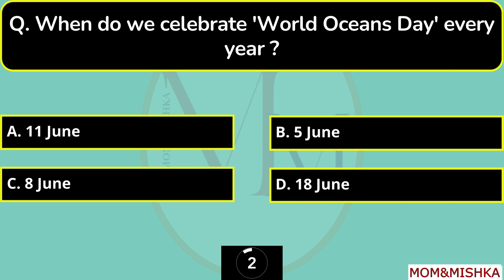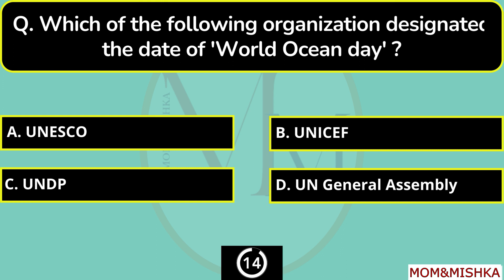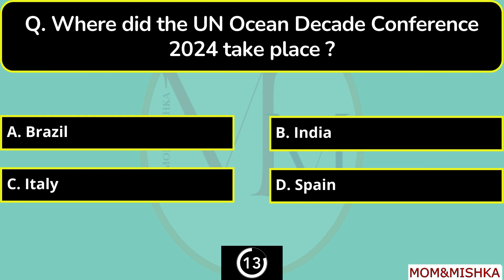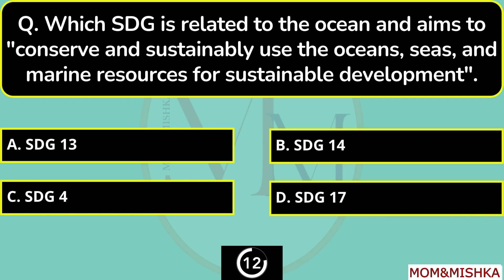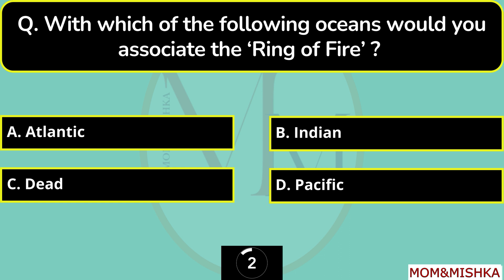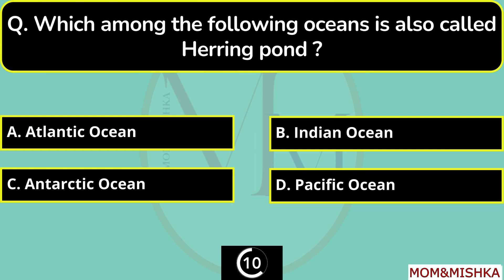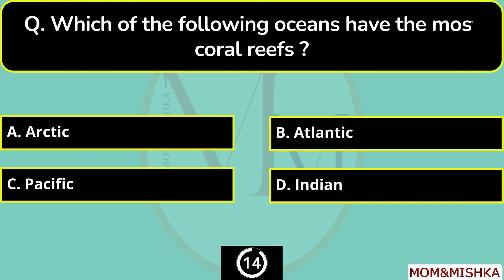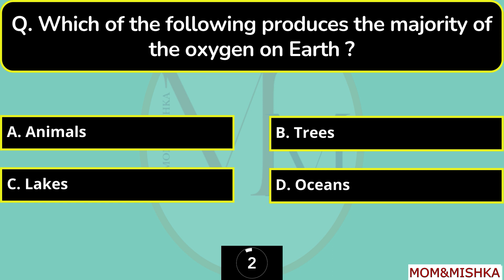World Oceans Day 2024 Quiz - Most Important Questions - Ocean day quiz in English - Top MCQs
When do we celebrate world oceans day?
What is the theme of world oceans day 2024?
How much % of the earth is Ocean?